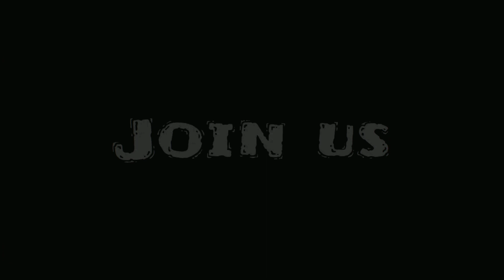Cult (Horror short )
The Improv series of created scenes made on the spot. This particular video is a horror short i put together in a hour.

Produced by Arun Kapur via Sony XZ2 📱